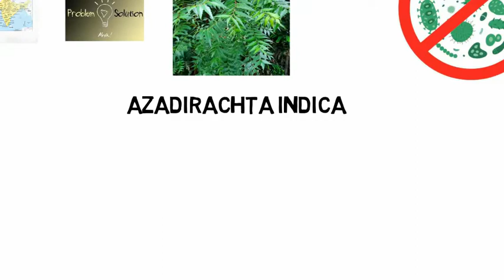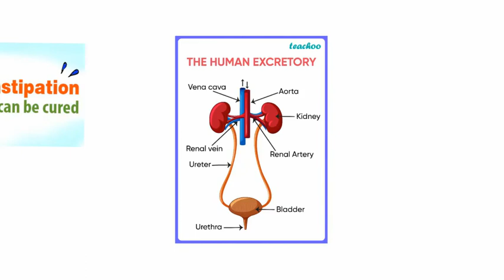নিম পাতা খেলে কি কি উপকার হয়